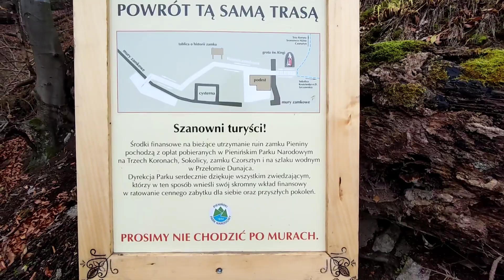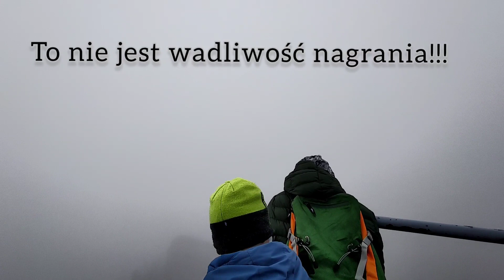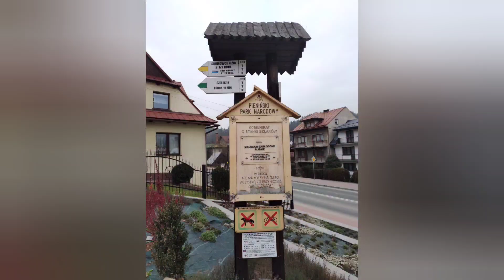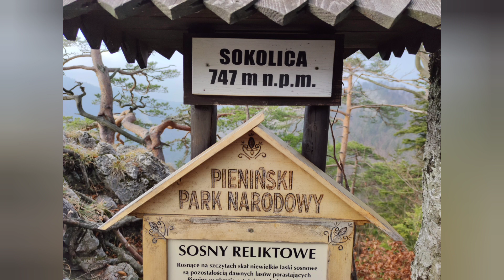Trzy Korony i Sokolica z Krościenka nad Dunajcem